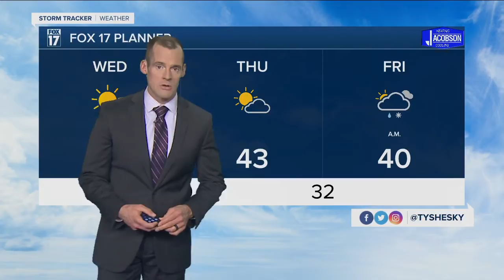Tuesday afternoon forecast December 1, 2020